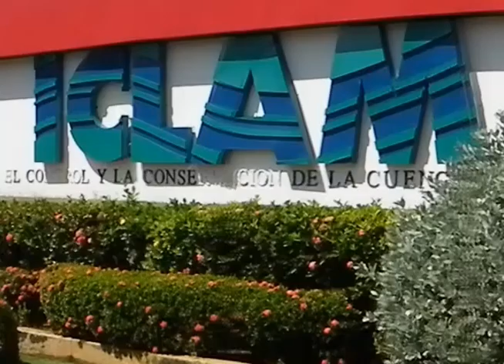Parque Ecológico en la Laguna de Sinamaica